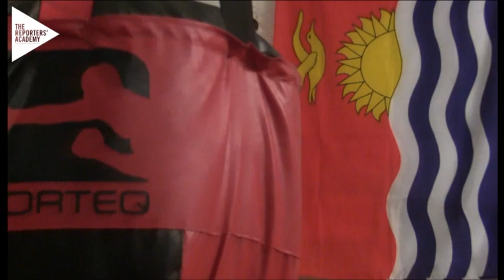Kiribati Boxers - London 2012 Pre Games Training Camp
Tarieta and Andrew are boxers from Kiribati, a group of Islands in the middle of the Pacific Ocean. They dream of qualifying for the London 2012 Olympics later this year, they travelled 9000 miles to England in order to gain more competitive experience to aid their qualifiers and raise their chances of competing at London later this year.

This film highlights how important boxing is to the people of Kiribati and how Andrew and Tarieta hope their experience will benefit them.

Tarieta is 33 and comes from Fiji, but now has Kiribati residency. He has become well respected on Kiribati for turning around the lives of troublesome young men through boxing. The police admire how his boxing engagement methods have reduced crime, due to Tarieta teaching the boys discipline and respect.

Andrew is 23, middle weight, started boxing because he was getting bullied, now he is chasing a Gold at the Oceania Qualifiers in Australia in March 2012 in order to qualify for London 2012. They have travelled 9000 miles to Crewe, North West England to gain more competitive experience ahead of the qualifiers.

This video was produced by The Reporters' Academy, a media production company run by young people, tasked with the mission of telling the stories of all the North West's pre London 2012 Training Camps.

The Reporters' Academy is integrated into the world of media, education and employment, based in two great sporting cities, Manchester and Melbourne and is officially Inspired by London 2012.